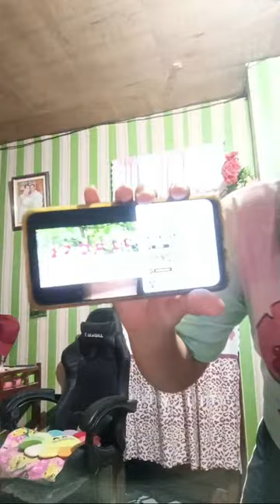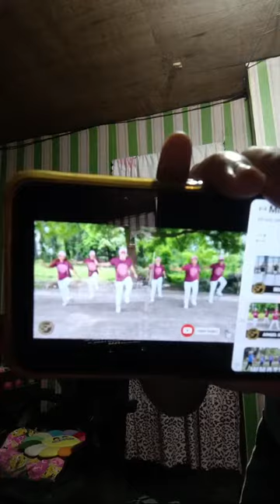lets get wet🤪zumba time😂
Thankyou guys dor watching